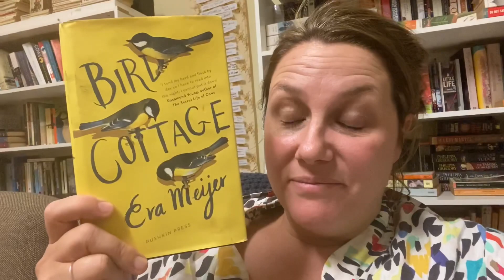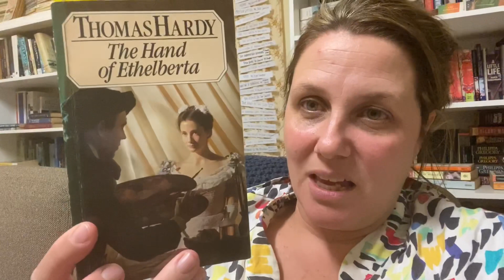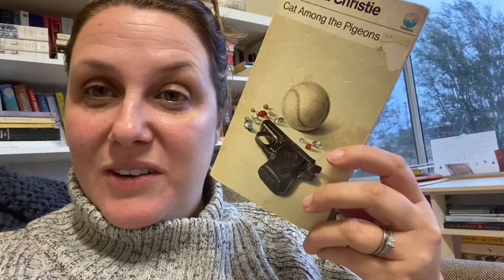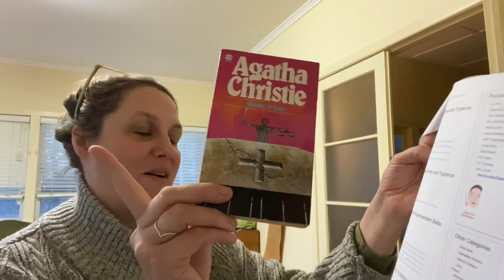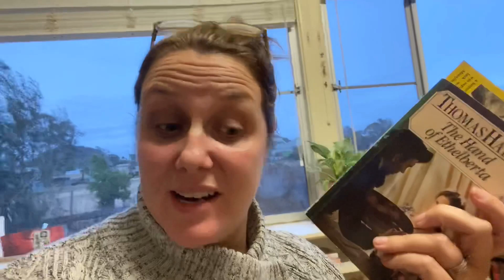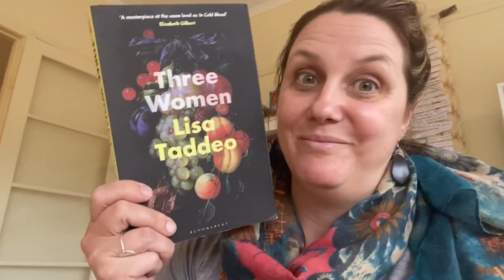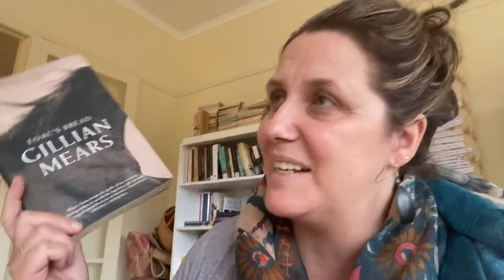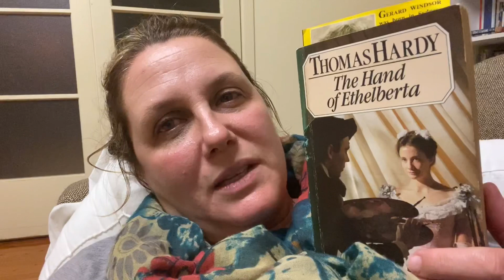but I started another Hardy, got amazing book mail and bought books to make myself feel better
So maybe it wasn’t such a hard week after all...
Oh wait - it was - I hardly read anything!

Thanks for connecting with me x